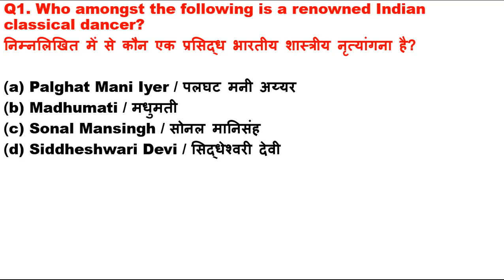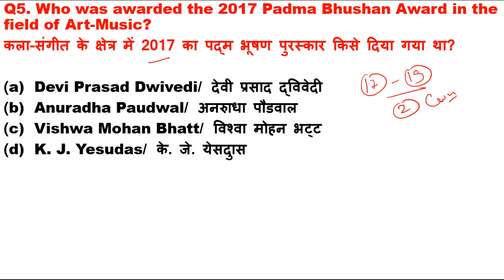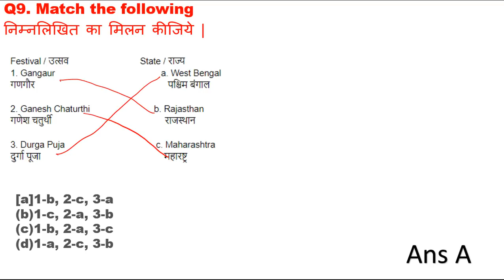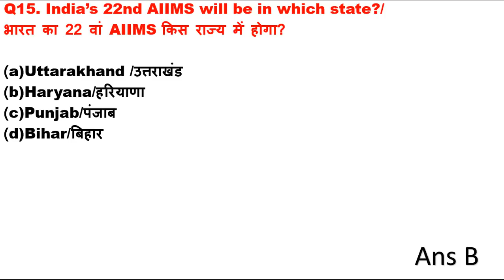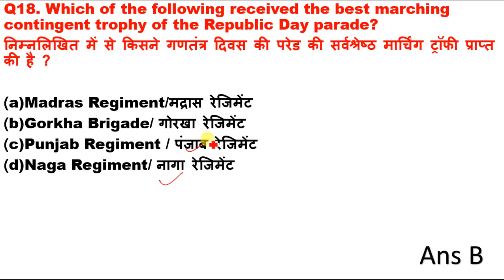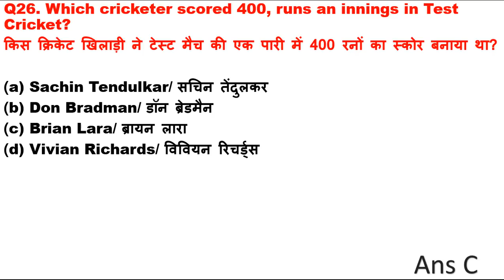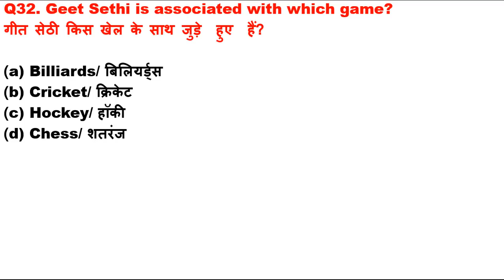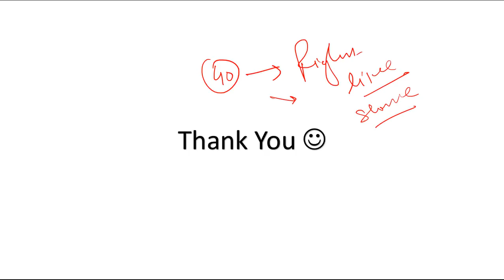LIVE_CLASS GK questions and answers For Railway Exam 2019 | RRB NTPC | RRB GROUP D 2019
Railway JE 2019 Stage-1 HigGeneral Knowledge questions and answers For Railway Exam 2019 | RRB NTPC | RRB GROUP D 2019

rrb gk questions and answers in hindi
gk pdf download

gk pdf download in hindi

gk question for rrb ntpc 2019

important gk question for rrb ntpc